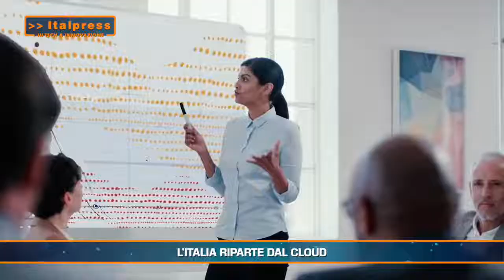Hi-Tech &amp; Innovazione Magazine - 20/7/2021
In questa edizione:
- Bonus TV, ecco come richiederlo
- L’Italia riparte dal cloud
- L’idrogeno per ridurre l’inquinamento dell’industria del vetro
mrv/gtr/red